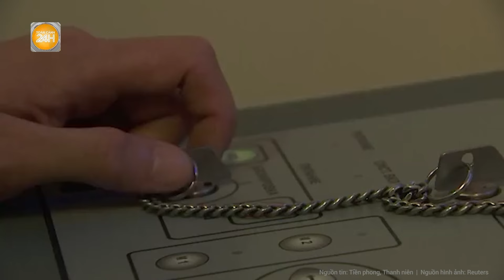Nga kiểm soát thêm một ngôi làng ở Donetsk, phòng tuyến Ukraine nguy cơ sụp đổ?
Toàn cảnh 24h |  Nga kiểm soát thêm một ngôi làng ở Donetsk, phòng tuyến Ukraine nguy cơ sụp đổ?
Nga tuyên bố đã giành quyền kiểm soát một ngôi làng khác ở khu vực Donetsk phía đông Ukraine. Đây được xem là bước tiến mới nhất trong chuỗi thắng lợi của quân đội Moscow nhằm chọc thủng hàng phòng ngự của Ukraine.